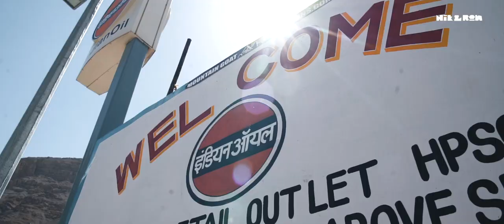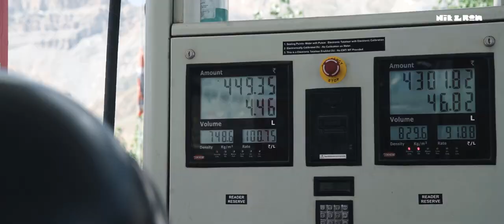SPITI VALLEY | THE MIDDLE LAND | CINEMATIC VIDEO | 2021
It was a surreal experience. I always have fantasize about such place. It felt like heaven on earth can't describe it much further how peaceful it was.Cultural influence was Buddhism.Valley was surrounded by mountains which deviates from usual affair.
sunset & sunrise was unusual comparatively.paths were unceasing We had great biking experience roadways connecting valley, mountains & monestries with historical significance which exist since 16 century.
Experiencing snow leopard & other wild animals around was thrill It was one of the best experience to remember.

created by : Nikhil Vinay Goswami, Ronnie khan
Produced by : soch films Pvt
Drone collab  : Abhijit Pai
Thanks to Chinmay Patil, Mohit Singh, Wrishi Goswami,vikas Goswami
Track 2 : ES_Nordic Shine - Savvun
Track 3 : ES_Immovable as the Mountain- Yi Nantiro

Gears :

Sony A7iii
Lens: 16:35 G master 24:70 G master